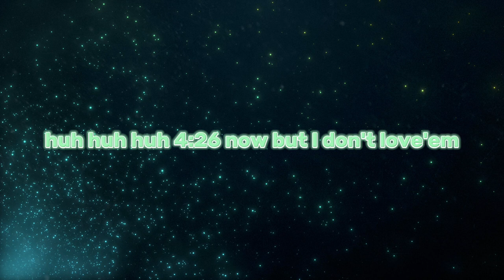Sonic David - I Hate Shovels (Lyrics)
@SonicDavid @SonicDavid2 Credit to @TheRandomnessShowguy for the idea